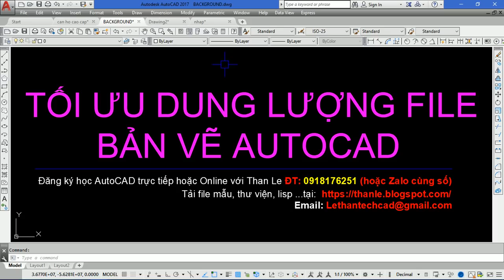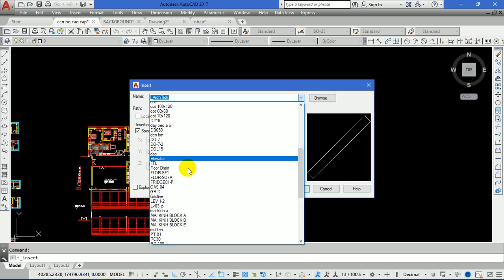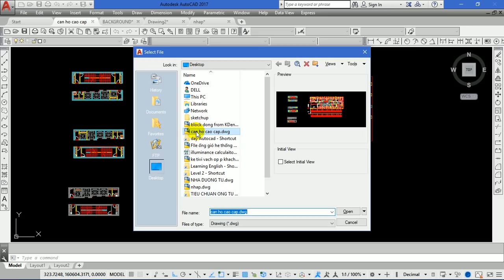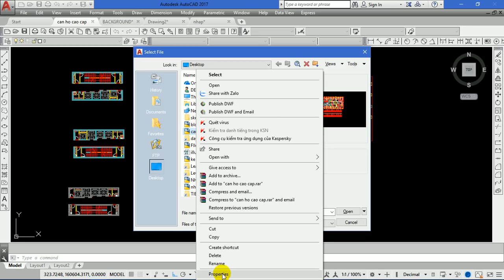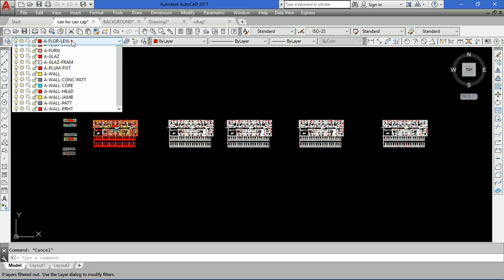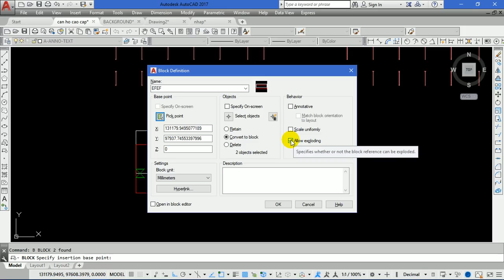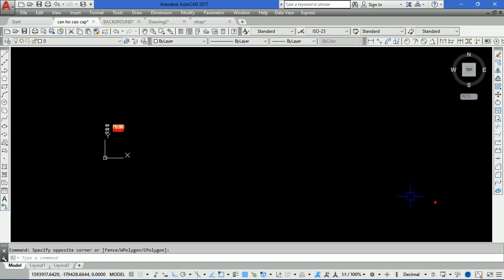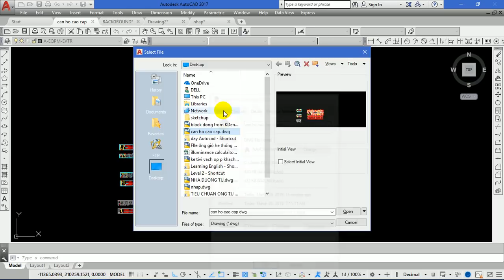Xóa Block ẩn trong bản vẽ AutoCAD để giảm dung lượng file AutoCAD góp phần khắc phục giật lag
- Hướng dẫn xóa block ẩn để làm giảm dung lượng file CAD bằng lệnh Purge, tối ưu dung lượng file CAD. Xóa block ẩn, xóa "rác" sẽ tối ưu dung lượng file cad cũng góp phần khắc phục hiện tượng giật lag trong autocad . Khi xem video các bạn vui lòng để lại nhận xét về video bên dưới mục bình luận để Than Le biết và tương tác với các bạn tốt hơn nữa, cám ơn các bạn!